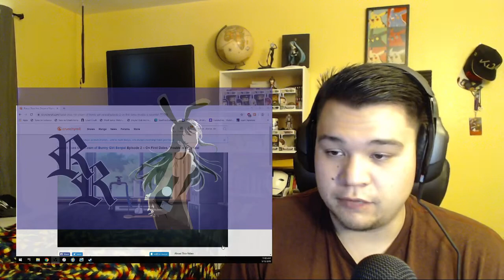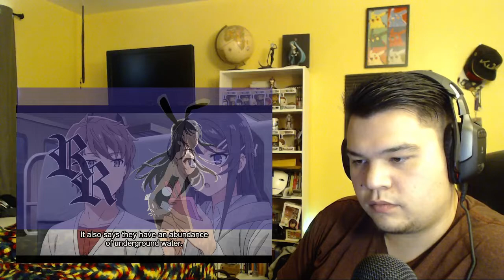(FF) Rascal Does Not Dream of Bunny Girl Senpai Episode 2 Reaction!